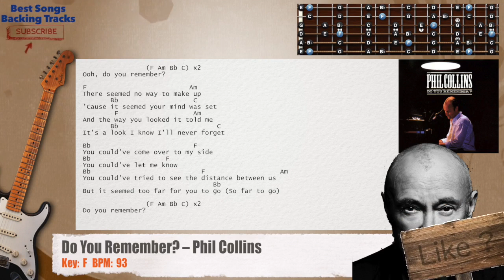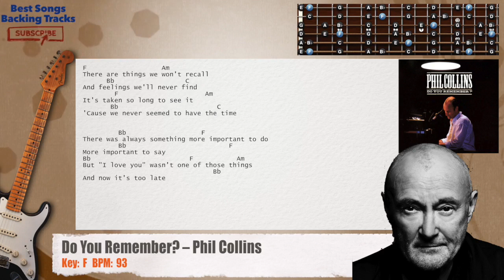🎸 Do You Remember? – Phil Collins Guitar Backing Track with chords and lyrics